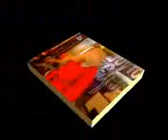Krasi Radkov - The Best Mix By Dannie Williams